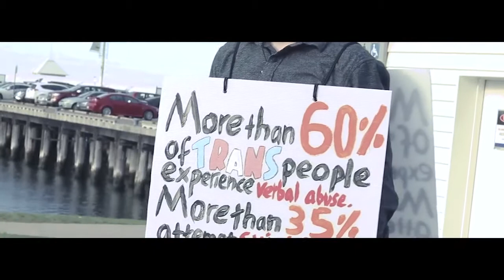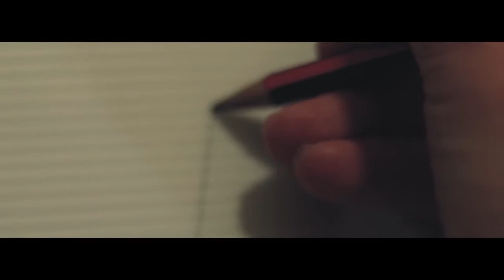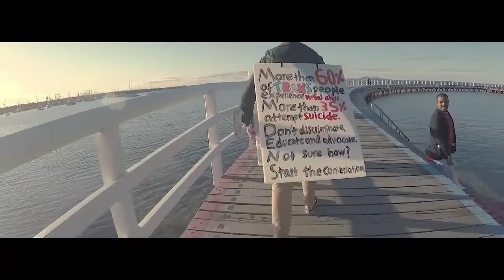VISIBLE FTM transgender short film Australia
*** I reuploaded this with fixed audio :)

This video is a moving short film and social experiment made by an Australian trans man about fear, visibility and the shocking statistics of trans people in Australia (Statistics from 2014). Last year it was reported about half of trans teens attempt suicide. We need to stand up and help change that.

Very sorry about the audio being a bit crap my mic is a bit weird and didnt realise how bad it was.